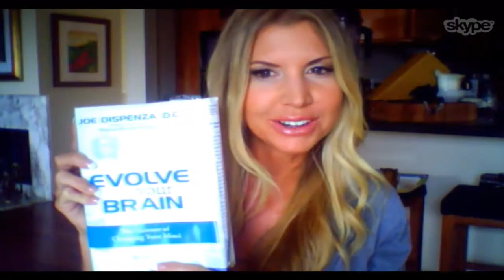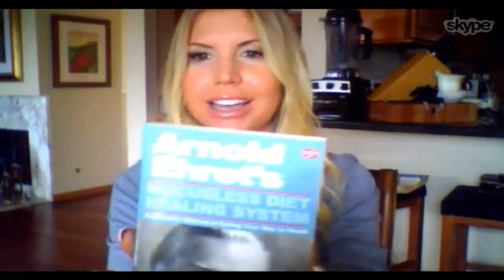The Anthony Anderson Show - Episode 012 - Andrea Cox, Raw Food Coach and Health Strategist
As a fitness model she developed BED (Binge eating disorder) that eventually turned into bulimia. She suffered and hid this for years. Eventually she became so sick from eating a high protein cooked diet that she ended up with hypothyroidism and a partial blockage in her colon. She flew to Manhattan to meet the author of a very well known Raw Food book only to find out that the "REAL" author was a colon hydro-therapist! She went on a raw food-high juice way of life and never looked back! Since then she has been on countless TV shows, radio shows, including The Patrick Timpone show, Rawkin Radio, Fox , MSNBC, Buchers beat, Fox News in the morning, The Paul Nison Health Show, The Randy Alvarez Health Show, The Dayton Daily News. yada yada!
She has written a book called Rawlicous recipes and is working on her second DVD series! Andrea runs detox raw food and juice retreats by the beach in beautiful Del Mar CA! She is an Ohio native.